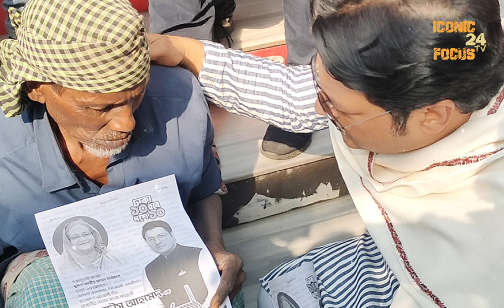পর্দার নায়ক থেকে মানুষের নায়ক হতে চাই ফেরদৌস । Ferdous Ahmed । Iconic focus 24 TV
The Owner & Producer of the channel is Ahmed Istiaque Himel Follow him on Facebook & contact Inbox for work with this channel.